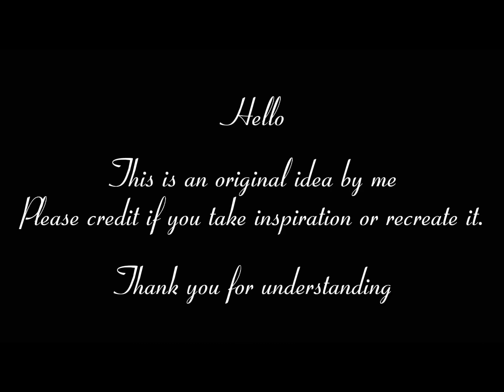Rainy days || LMK ShadowPeach & SpicyNoodles || Original idea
Rate the wholesomeness
1 - 10